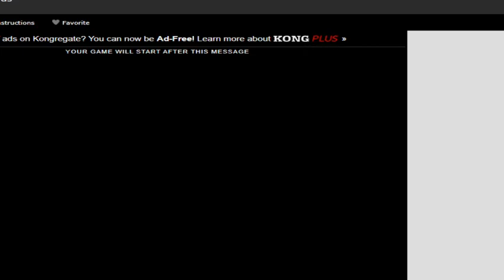War Lands Episode 2